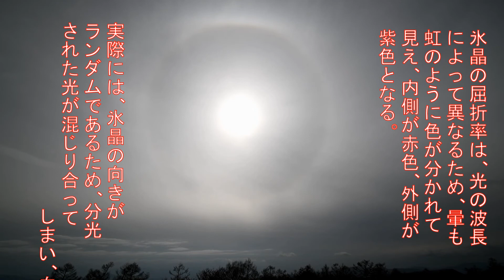日暈（22度ハロ）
2019年5月18日午後3時半頃、長野県茅野市日向木場展望台にて撮影。10倍速。
解説文は、 フリー百科事典『ウィキペディア（Wikipedia）』を参考としました。

BGMは、「フリーBGM DOVA-SYNDROME」さまの音楽素材を使用させていただきました。「Faraway」written by GT-K